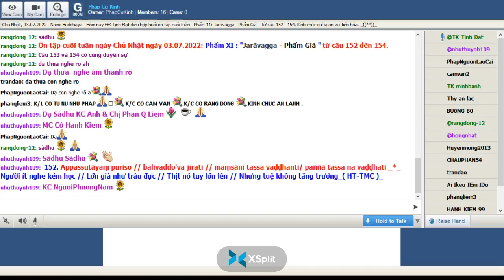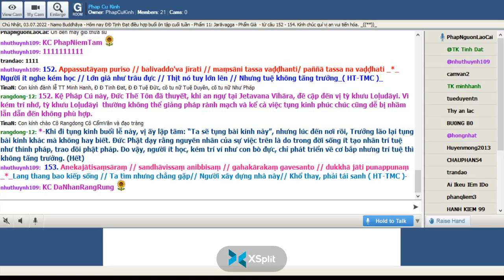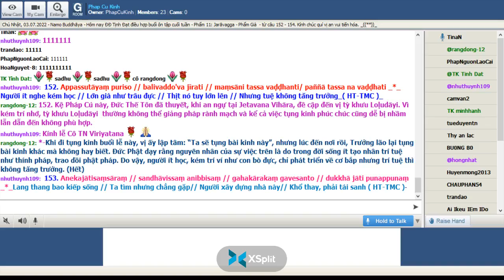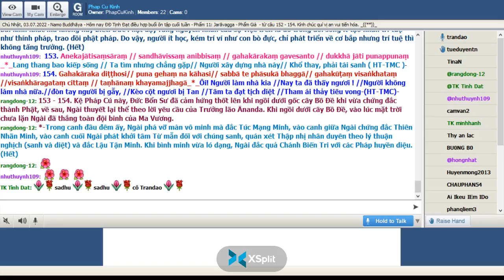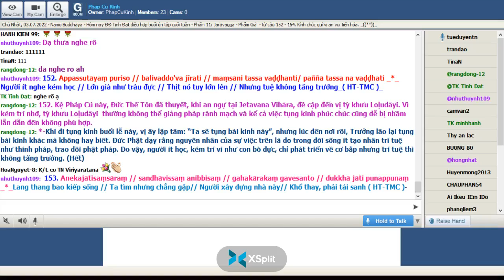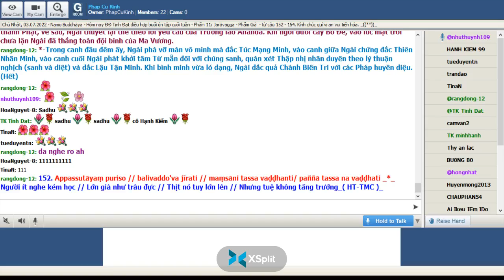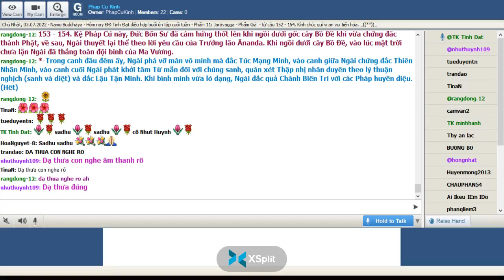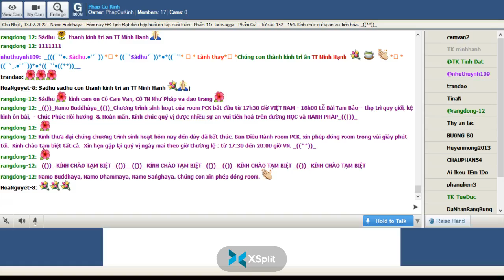Phap Cu Kinh Chủ Nhật July 03-2022.ĐĐ Tịnh Đạt hướng dẫn Ôn Bài Pháp Cú Kinh (Buổi 48).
ÔN TẬP- " Phẩm XI-Jaràvagga-Phẩm Già "-Bài 152 đến 154 -*-